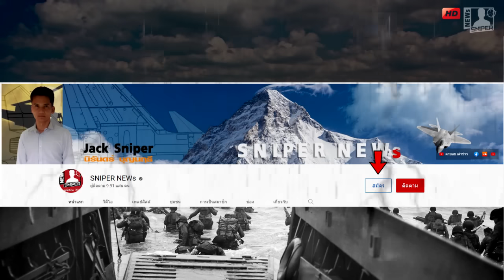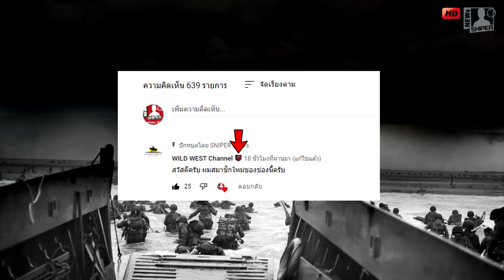ปฏิบัติการ"บิ๊กแบง"100ชั่วโมง กองทัพรัสเซียพ่ายแพ้ยูเครน บุกแนวหลัง200ไมล์